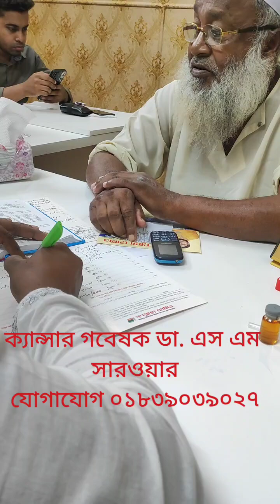ক্যান্সার গবেষক ডা এস এম সারওয়ার